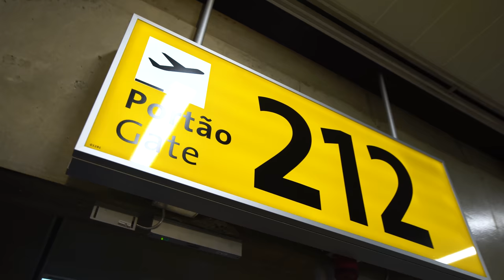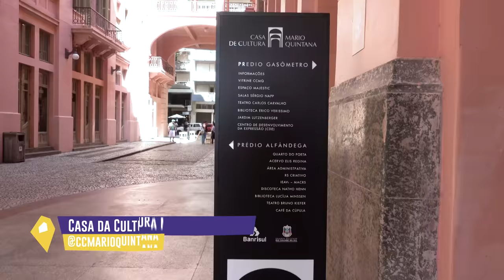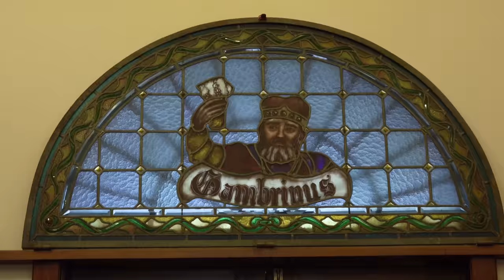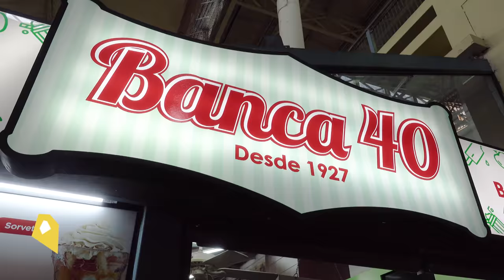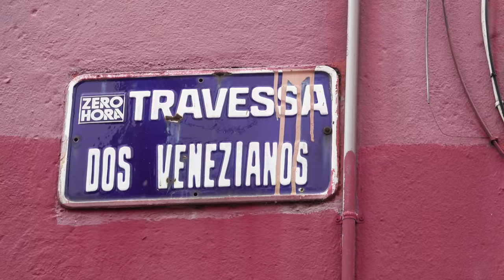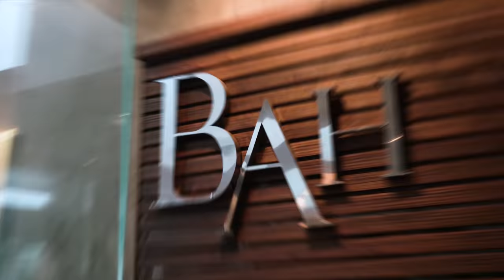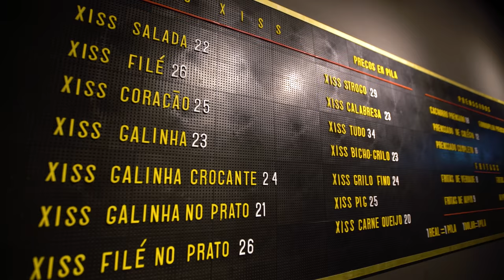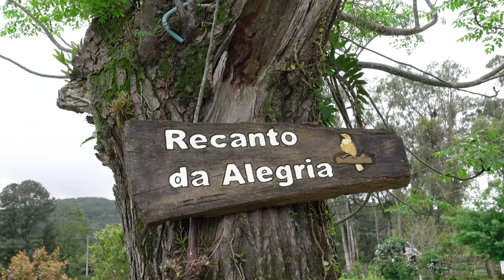Porto Alegre - RS AS CAPITAIS DO BRASIL - Como fazer chimarrão, pratos típicos e a história gaúcha.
A Capital do Vídeo de hoje é Porto Alegre, capital do Rio Grande do Sul

Em Porto Alegre, visitamos os pontos turísticos históricos, aprendemos a fazer um verdadeiro chimarrão, e ainda passeamos pela cidade.
Contamos sua história e experimentamos pratos típicos deliciosos.

Esperamos que vocês gostem desse episódio especial que foi PORTO ALEGRE